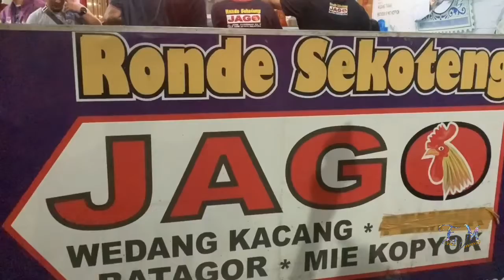Trip Yogya - Salatiga (Part 1)